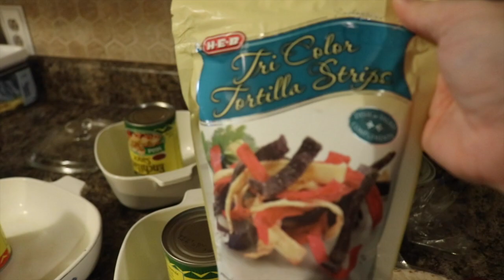Things May Be Changing!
Something Big is Happing!

What I use to film:
Canon G7x
Canon Rebel T6i
Rode Mic

Comment we would love to hear from you

Love Y'all

Megs
xoxo